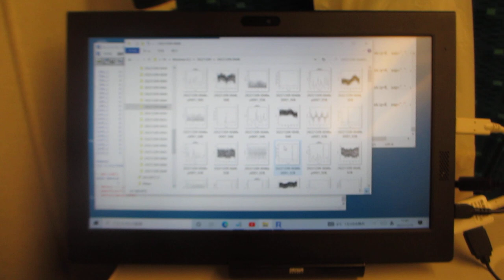超音波の音圧データ解析